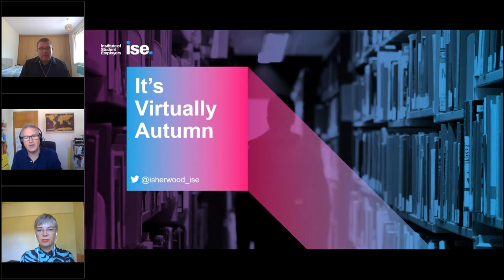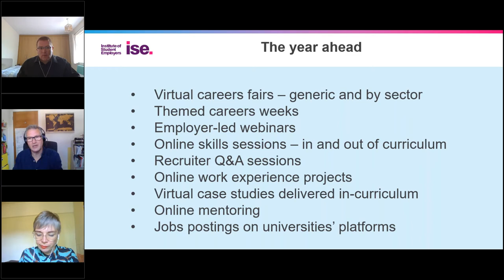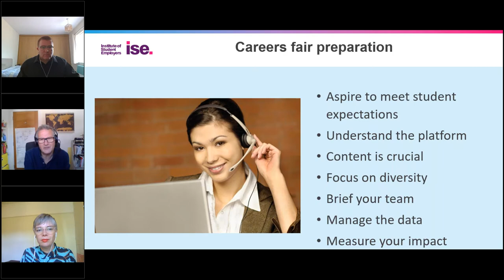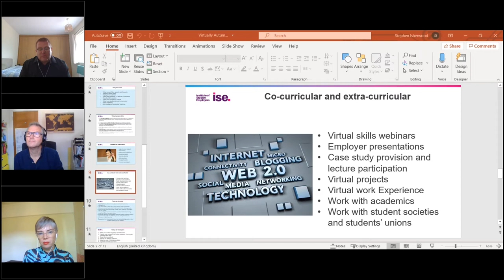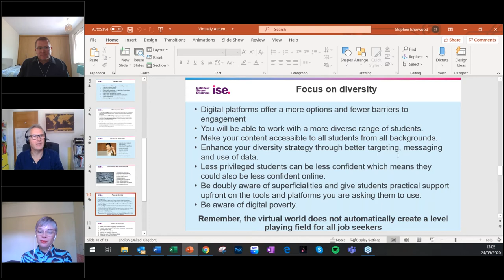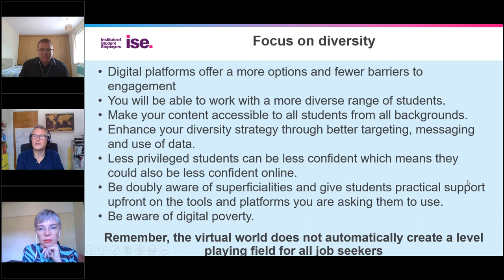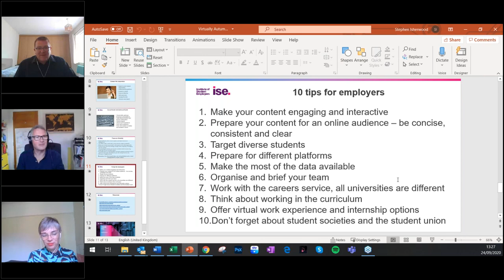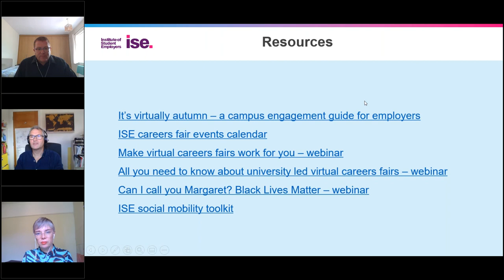ISE Webinar - It’s virtually autumn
You’ll need a clear strategy to make the most of virtual careers fairs and platforms, and online co-curricular and extra-curricular opportunities. Hear how to nail student engagement with our top tips and case studies from university experts.